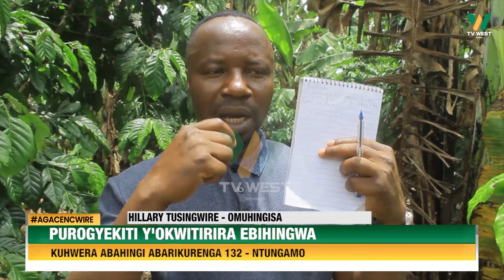Agacencwire: Purogyekiti y'okwitirira ebihingwa omuri Ntungamo kuhwera abahingi barikurenga 130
NTUNGAMO

Purogyekiti y'okwitirira ebihingwa omuri Ntungamo kuhwera abahingi barikurenga 130